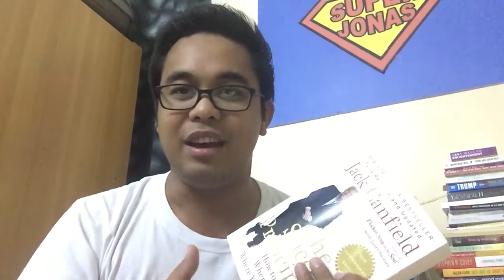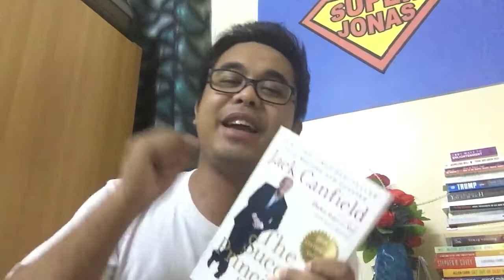BOOK SERIES : JACK CANFIELD'S THE SUCCESS PRINCIPLES(PART II) | THROWBACK VIDEO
Stop Complaining.
Stop the Blame Game.

Be CLEAR with Your Goals.
Take Action.
Exceed Expectations
And Mind Your Own Business.

GUSTO MO NA BANG MAG FOR GOOD SA PINAS?